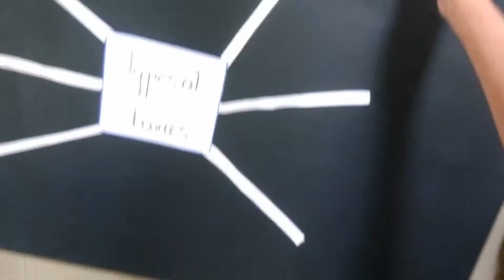Types of Forces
Introduction to Forces .. by children of KLVS e-learning school, Pune